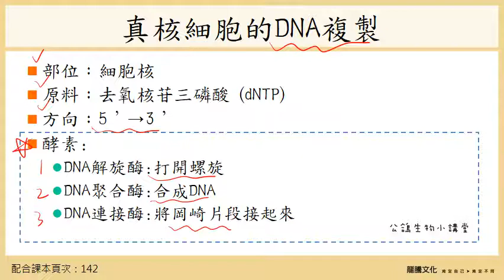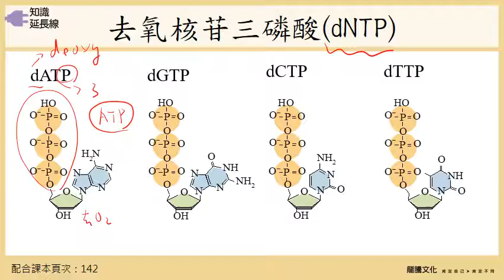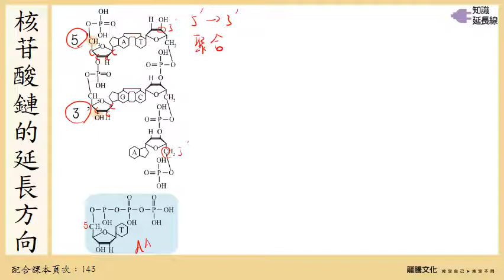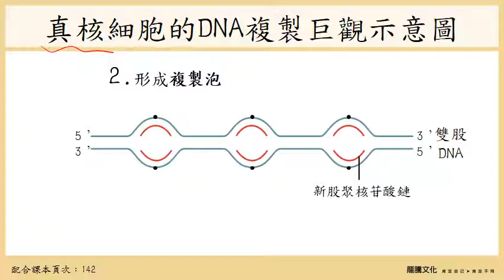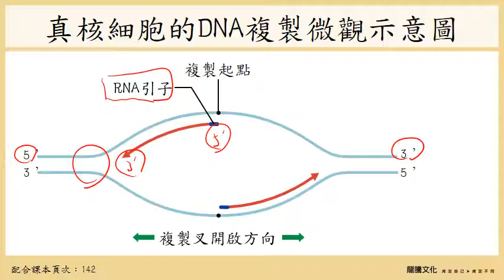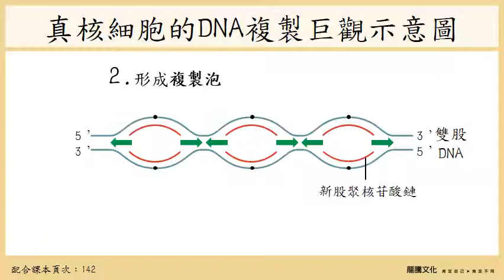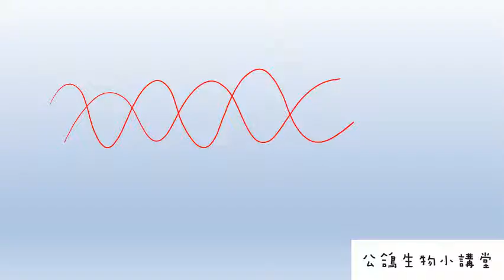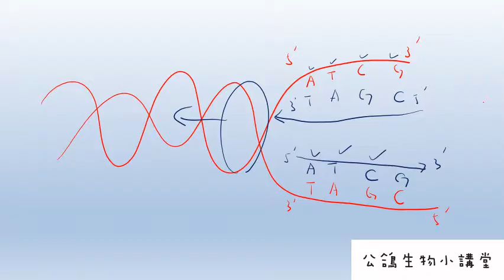108選生一 4-1DNA複製_2DNA複製的過程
1. 請注意DNA複製、轉錄、轉譯作用中:  發生的部位在哪、原料是甚麼、方向性、還有用到那些酵素，以上都是理解的重點
2. 內容有點複雜，請看看影片